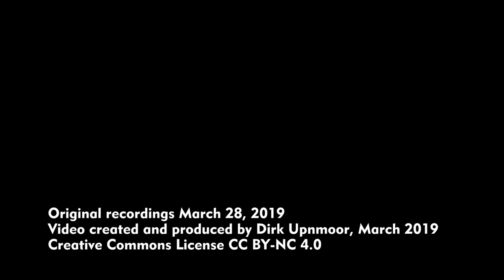Szczecin: Schiff auf der Oder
Ein Schubverband, voll beladen mit Schrott, fährt vor der Stadtsilhouette von Szczecin (Polen) die Oder aufwärts. Nach Eisenhüttenstadt? Nach Schlesien?